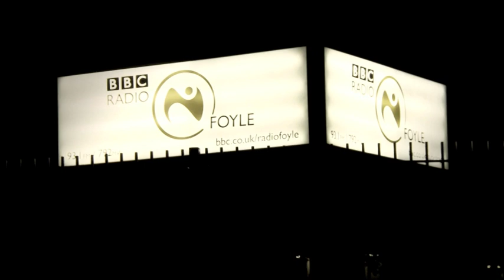The Clameens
Watch The Clameens live in session on Electric Mainline with Stephen McCauley.